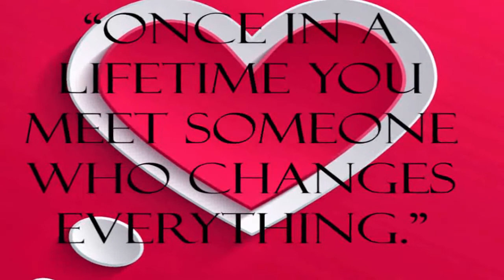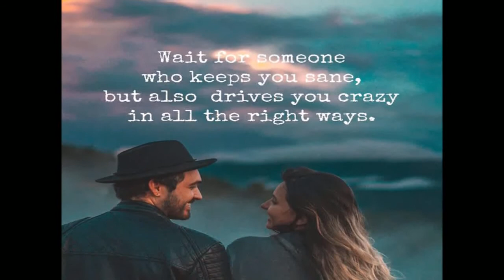Michel Pépé ♫ Rêves_du_Temps ♫ Dreams of Time ♪